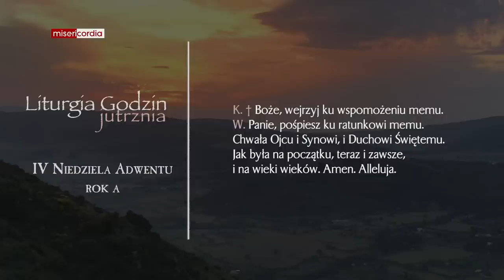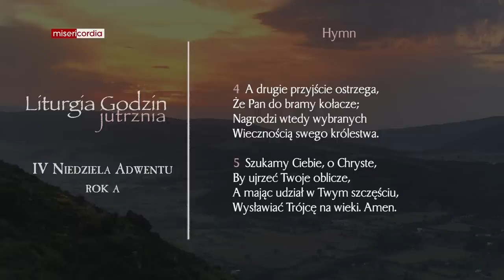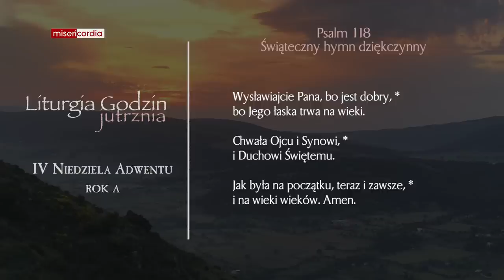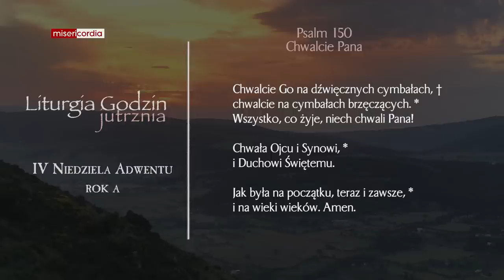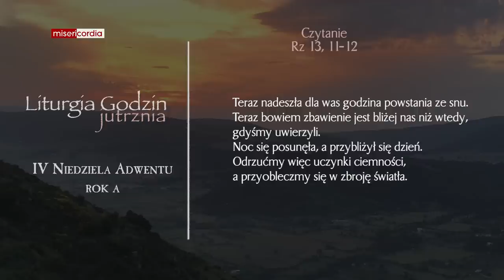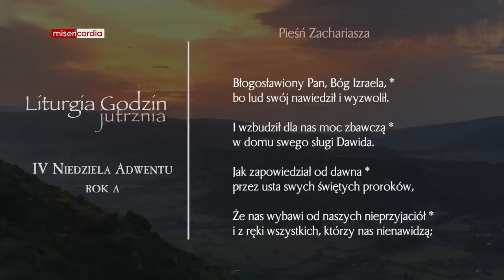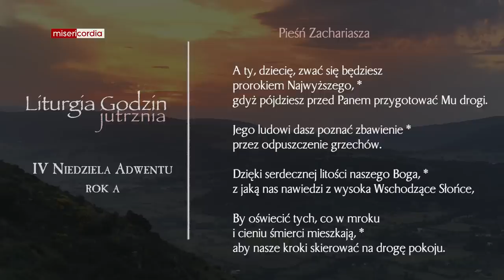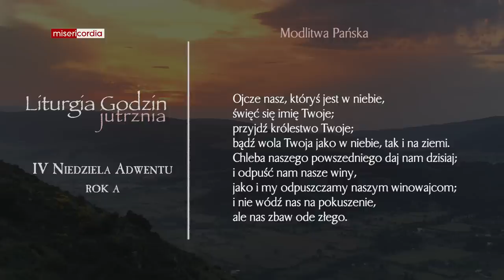Liturgia Godzin | Jutrznia | IV Niedziela Adwentu (rok A)